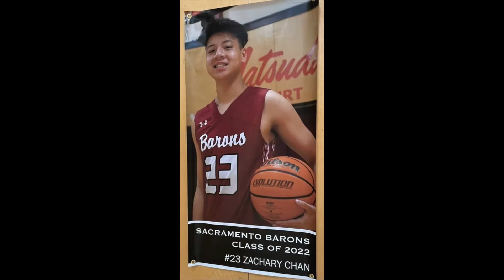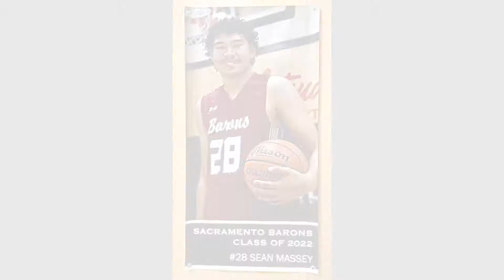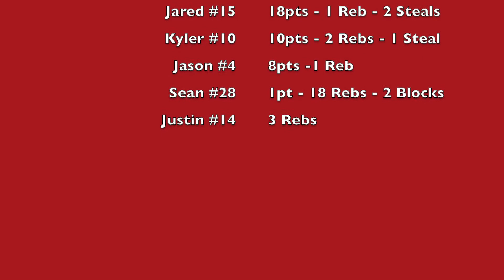2021 BARONS JAMBOREE- GM 1- BARONS VS ZEBRAS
BARONS 2021 TOURNAMENT